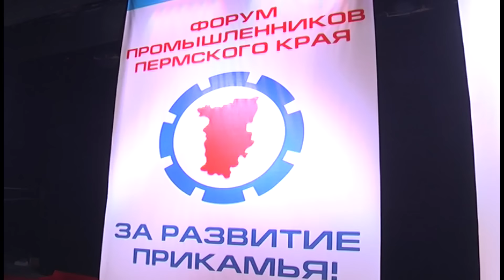20 09 2016 Форум с главой